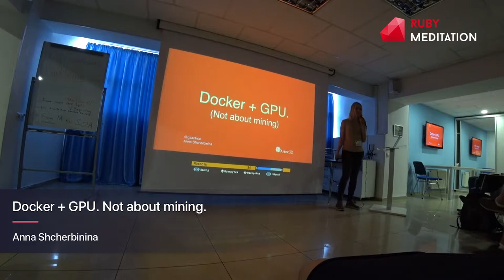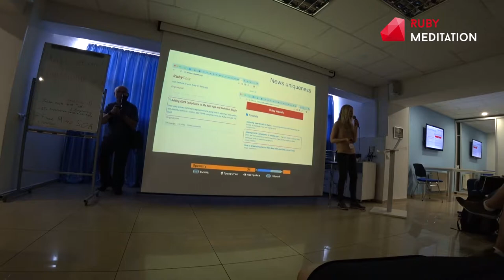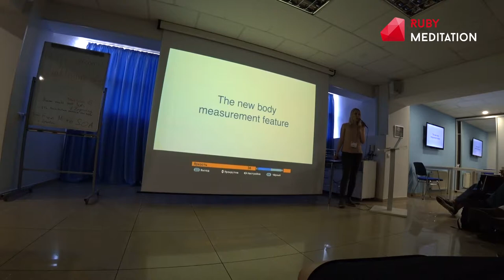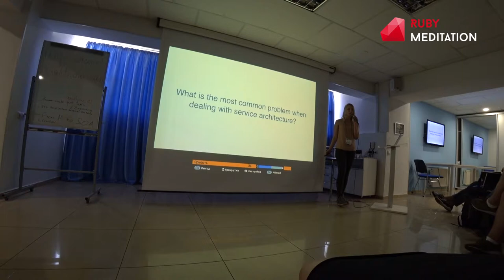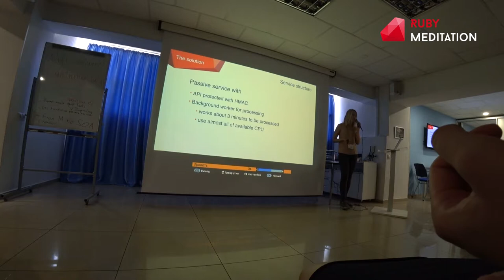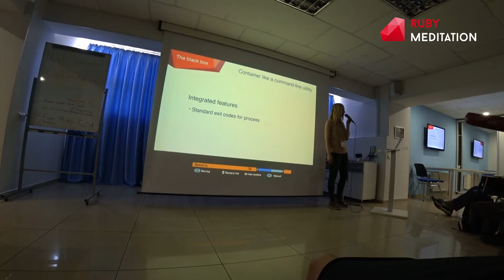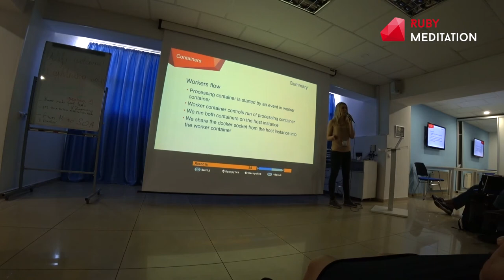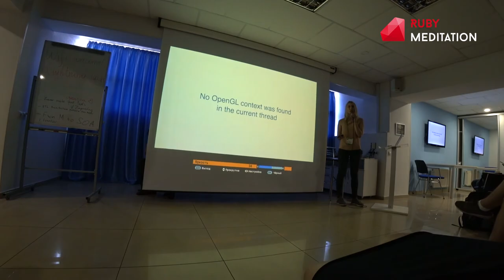Docker + GPU. Not about mining. — Anna Shcherbinina | Ruby Meditation 22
Dnipro